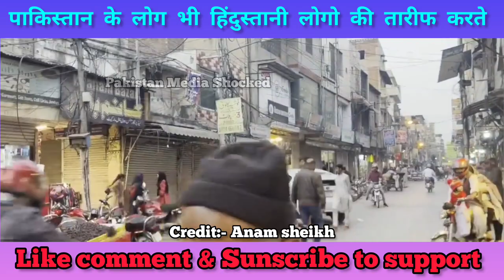Nikki Haley बोली हमारा खाते ओर हमे गाली देते | pak news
Breaking News, Pakistan Peshawar me bomb blast | pakistan media shocked media on India, pakistan reactions on India, sleep less night for Pakistan, pakistan media latest debate, pakistan media Today, pakistan latest reactions, pakistan media crying, Pakistan media shocked, Pakistan media on Modi,